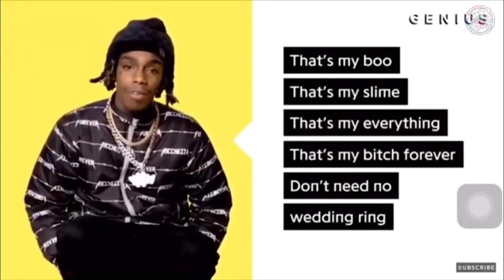เปิดเอกสารคดี YNW Melly! ผู้จัดการส่วนตัวเป็นคนนำโทรศัพท์มือถือ Melly ส่งให้ตำรวจ!